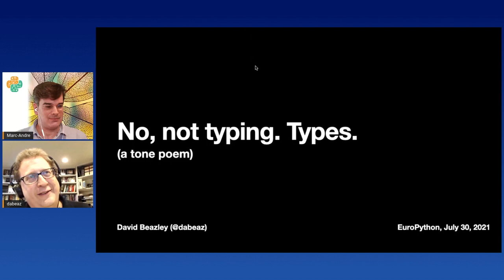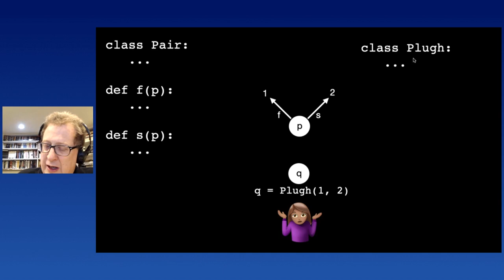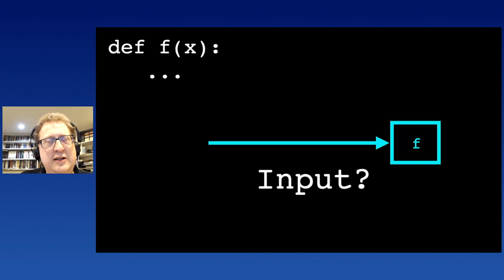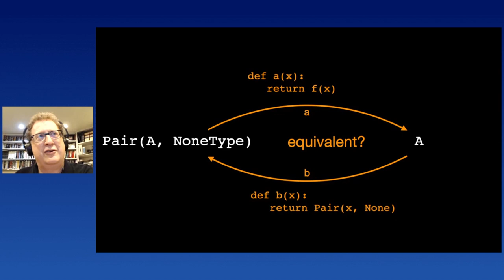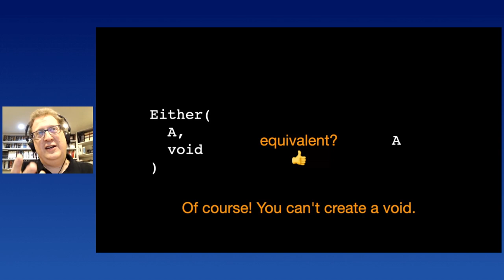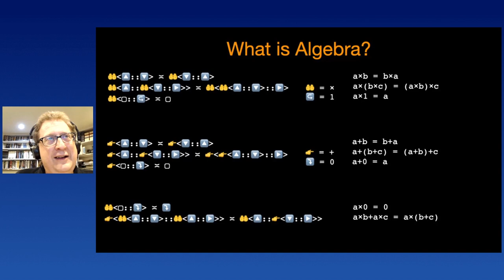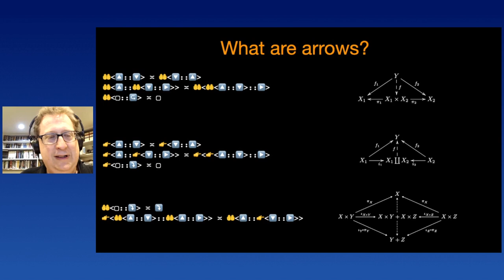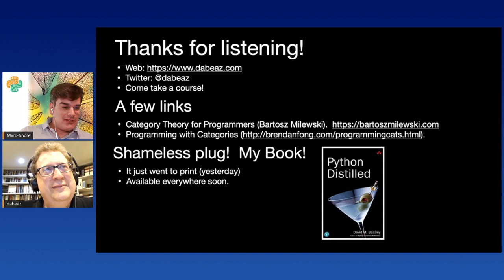David Beazley - No, not typing. Types.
No, not typing. Types.
[EuroPython 2021 - Keynote - 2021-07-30 - Optiver]
[Online]

By David Beazley

While biking through the forest preserve on a dark December morning, I found myself suddenly staring face-to-face with Bambi. Picking myself off the ground with a broken wrist and an assortment of broken fingers, I embarked on an unexpected journey of discovery. Then the pandemic hit. In this talk, I provide a trip report.